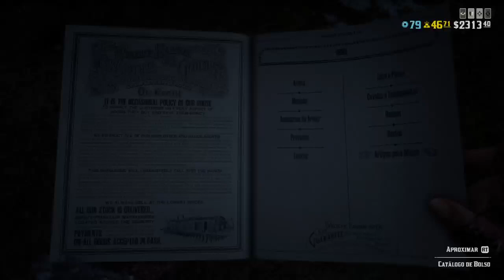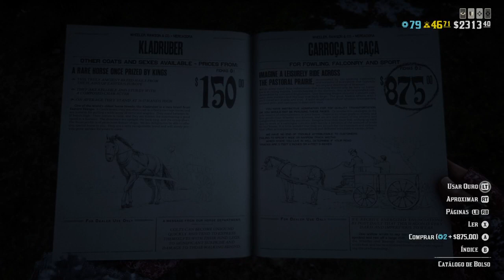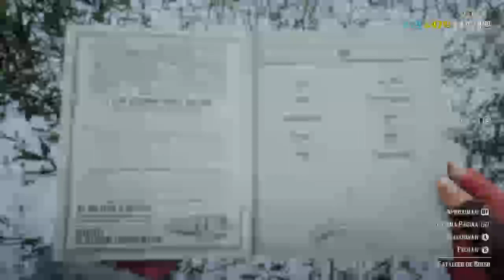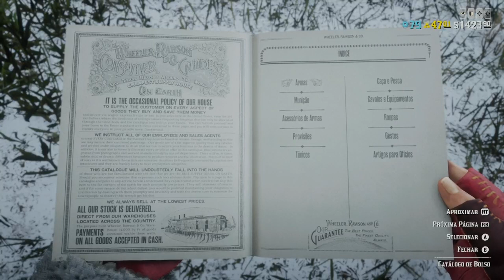🟢 red dead 2 up 3 ofício 30/12/22